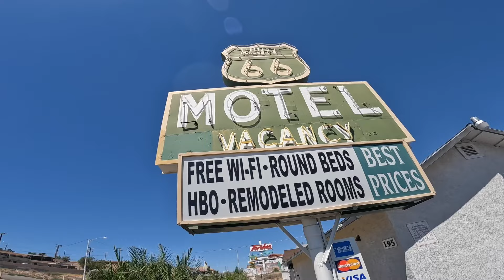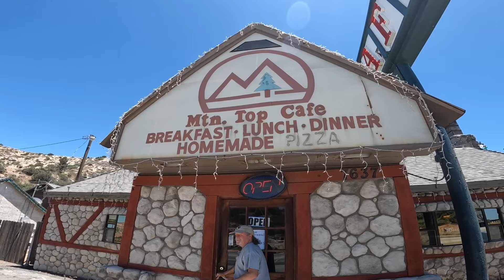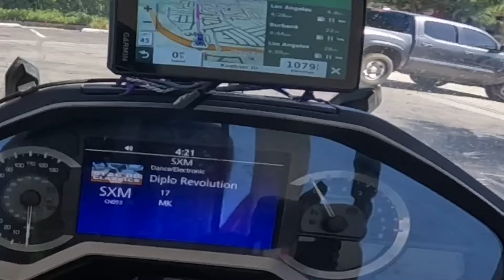BASTOW CA TO THE PCH+ CALABASAS HARLEY DAVIDSON X ALASKA TRIP DAY 34